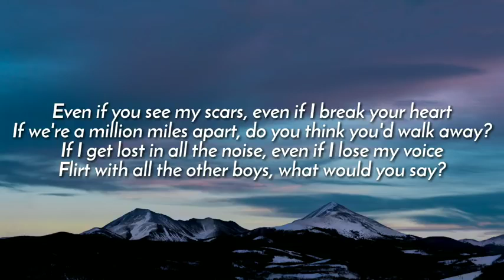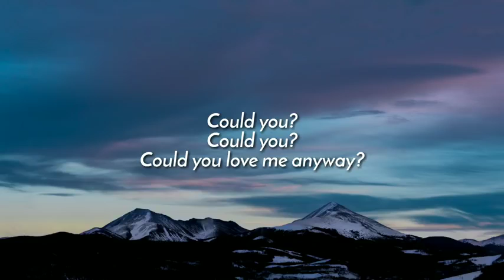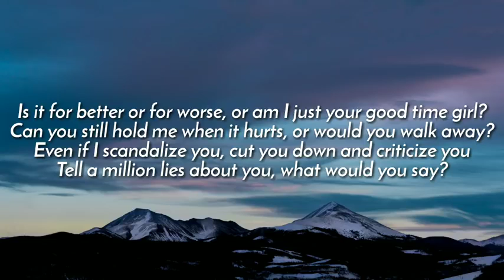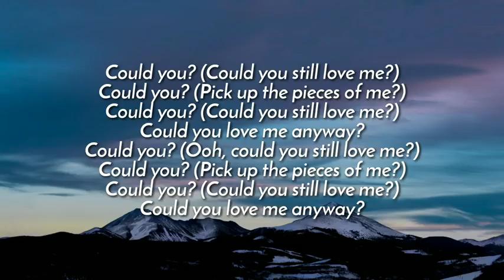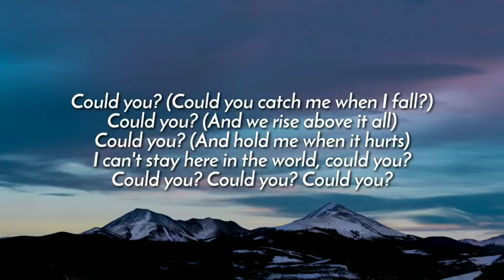Pink - Love Me Anyway (Lyrics) ft. Chris Stapleton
Become a better singer only in 30 days!
"If you'd like to submit a video to the channel, please